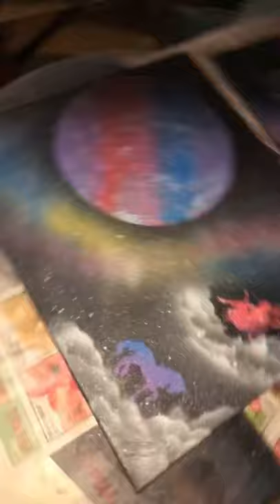Spray Paint Art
Three pieces for one client
Spray paint on Canvas